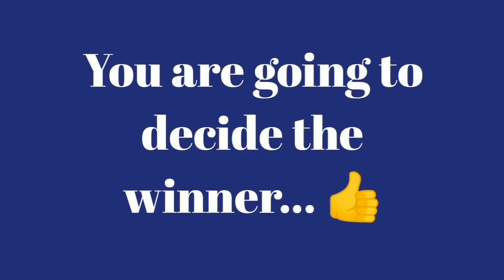PKC Online Onappattu Competition 2021...Entry No 955